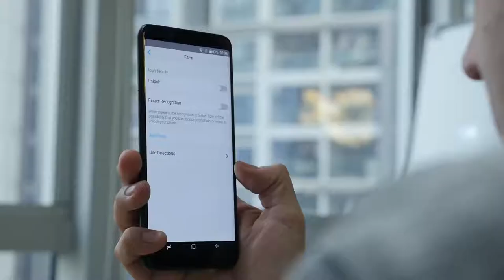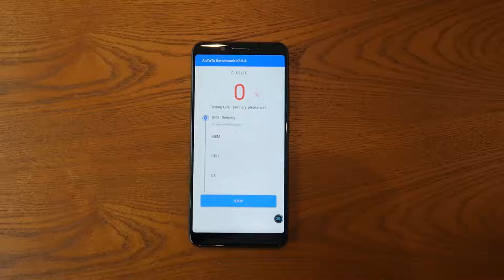Смартфон UMIDIGI S2 Lite и результаты AnTuTu gadget x